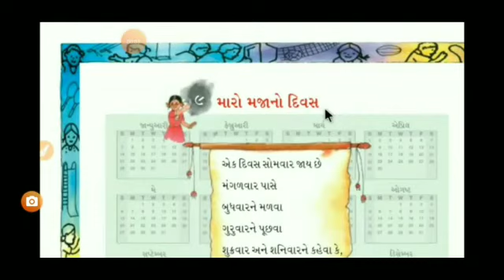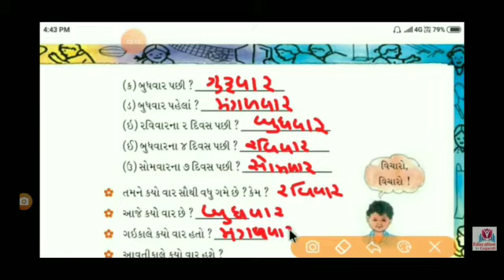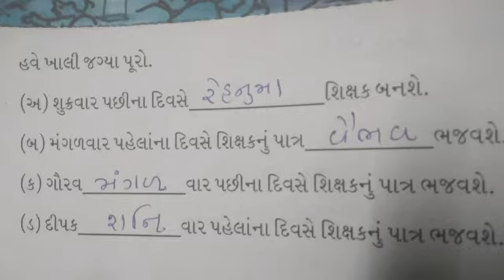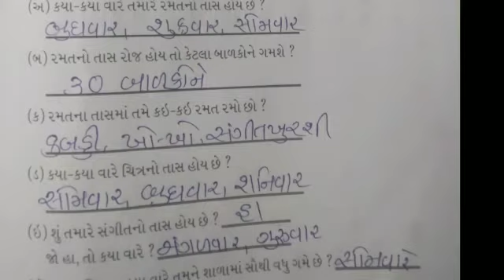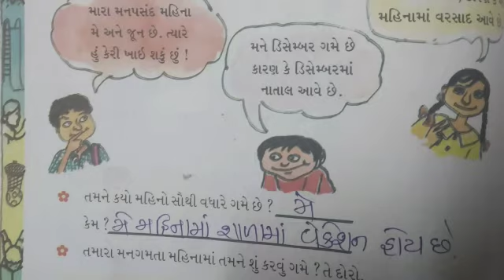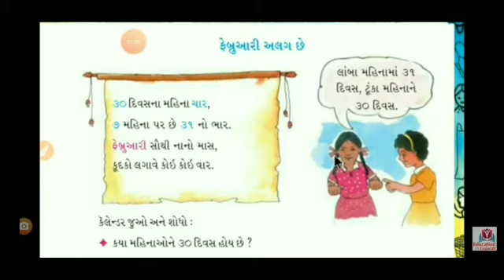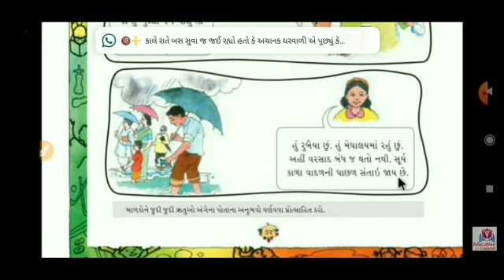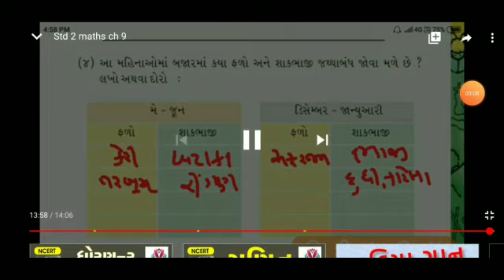ધોરણ-2, ગણિત ગમ્મત, પ્રકરણ-9